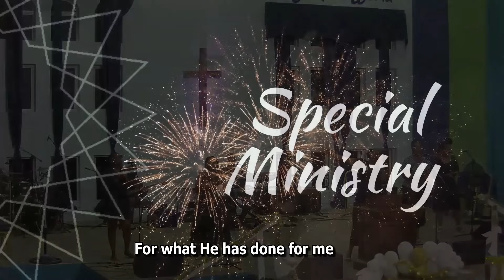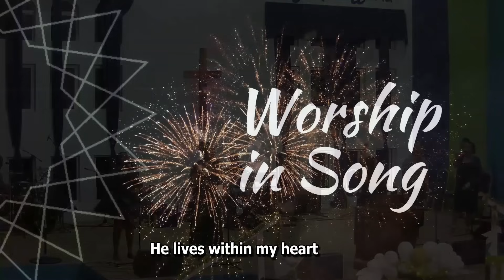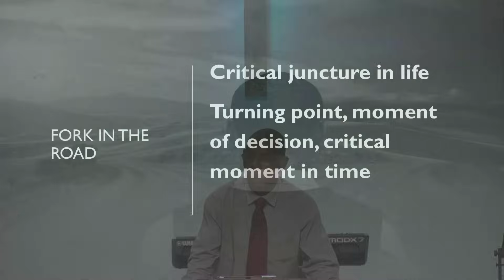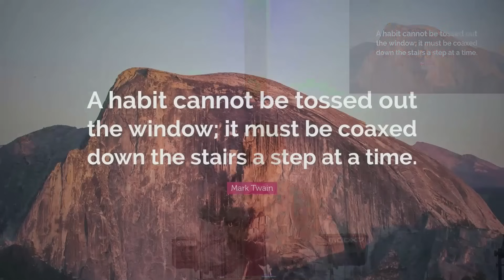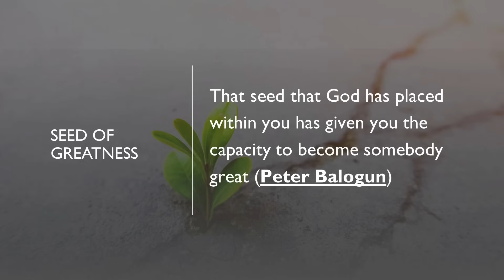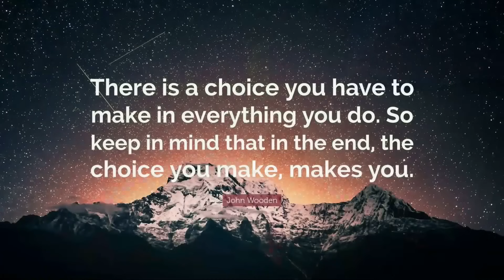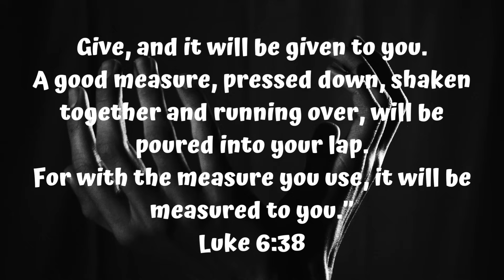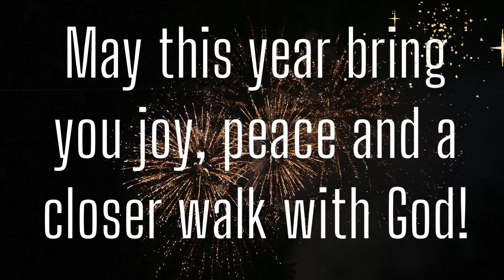Church of God Silver Sands Old Year's Night Service 2023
The Church of God Silver Sands is a member of The Church of God Reformation Movement Barbados.

Chairperson
Kimita Bronton

Speaker
Minister Patrick Bellamy

Worship Team
Nayo Bronton
Cara Burrowes
Minister Sandra Boyce
Claire Lucas
Kimberley Watkins

Musicians
Duaine Lucas
Robert Lucas
Delloyd Burrowes

Media & Sound
Tashaia Burnett
Leandr Bellamy
Steven John